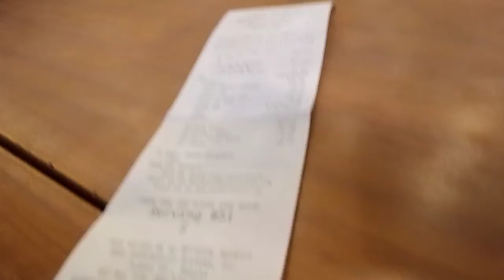MANG INASAL UNLIMITED RICE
enjoylifeeating